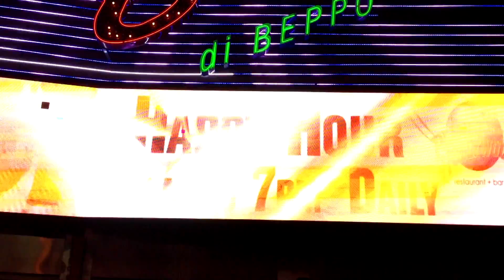NYC Fashion Week Dag 4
Anna Nooshin bezocht op de laatste dag van de NYC Fashion Week verschillende iconische plekken in New York waaronder de Brooklyn Bridge, Clinton Bakery en Times Square.